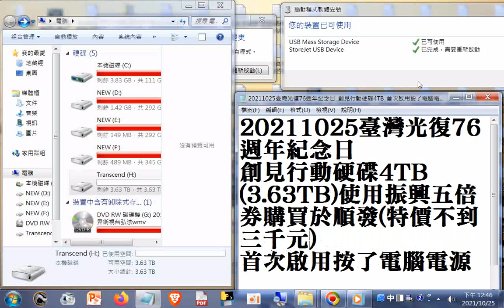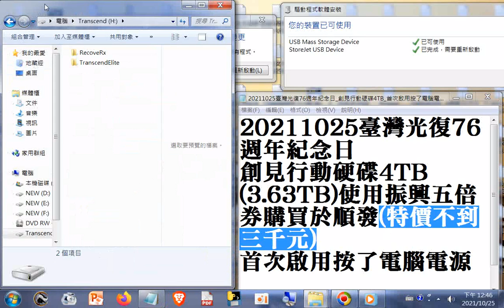20211025g臺灣光復76週年紀念日_創見行動硬碟4TB(3.63TB)使用振興五倍券購買於順發(特價不到三千元)_首次啟用按了電腦電源